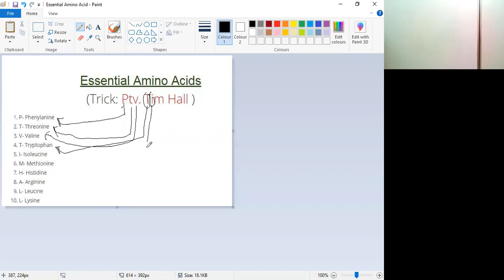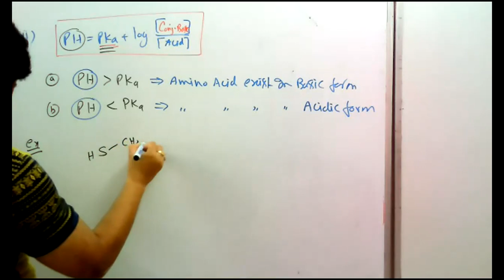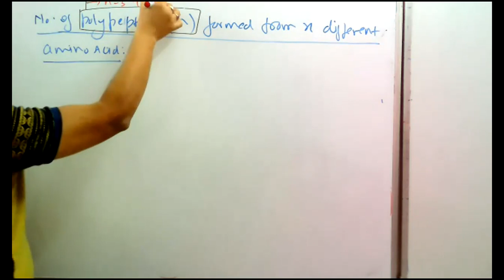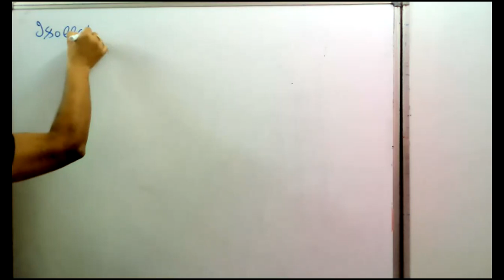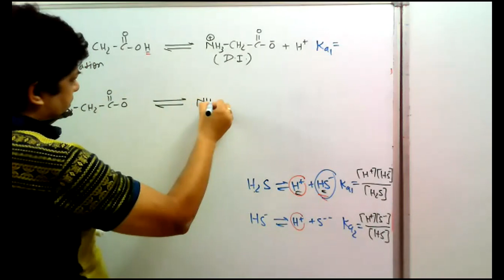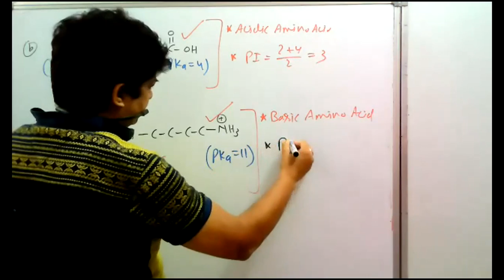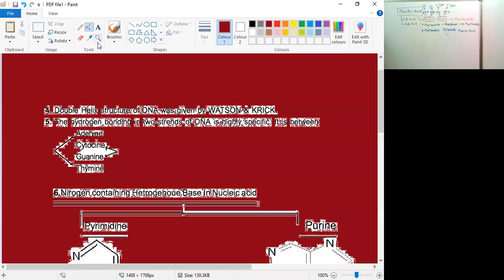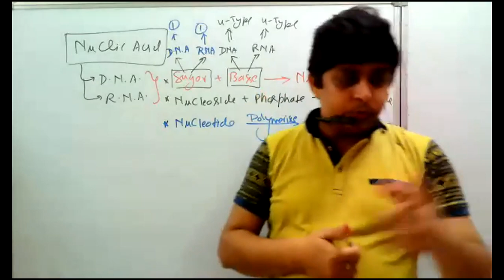Biomolecule 02 - Amine and Nucleic Acid